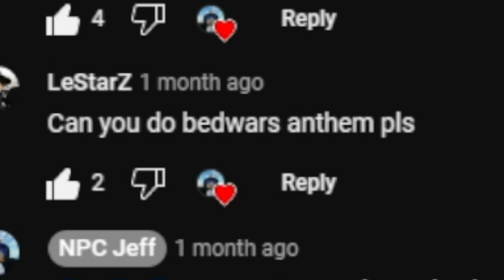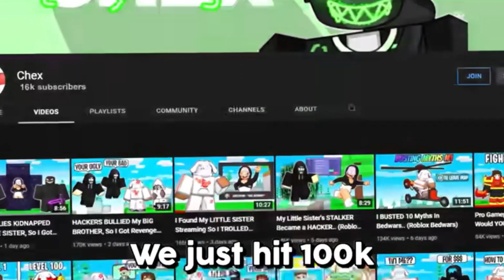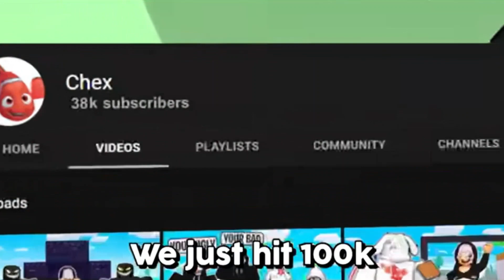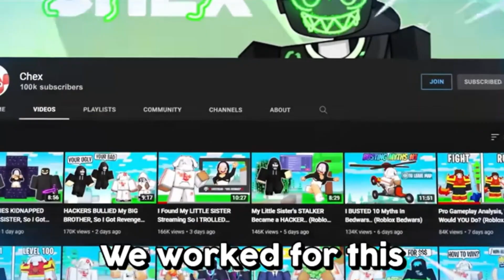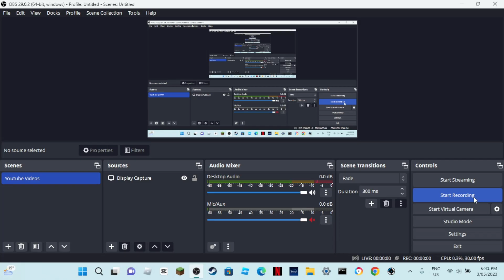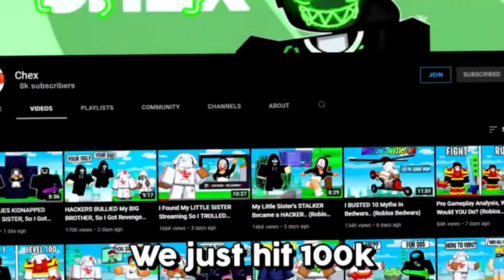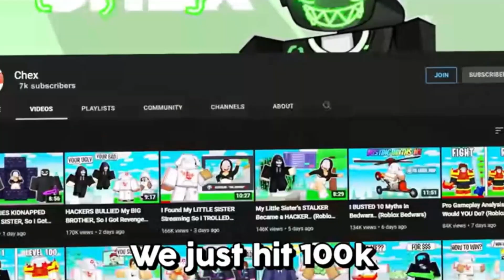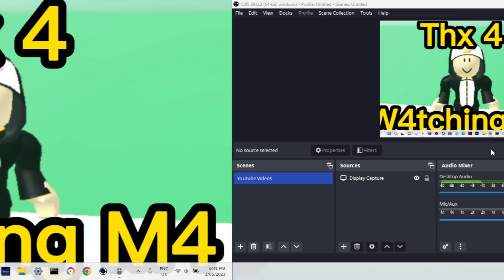Chex Gang 100k 1 Hour Loop (Roblox Bedwars Song)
I know this song came out ages ago, but i have only started looping recently and you guys wanted me to make it...